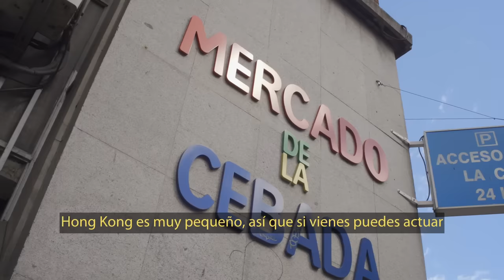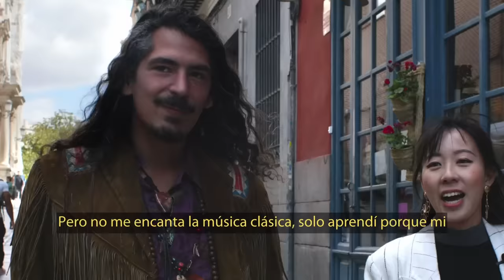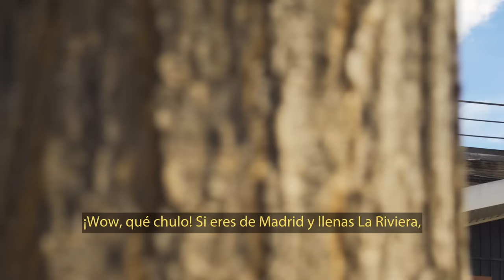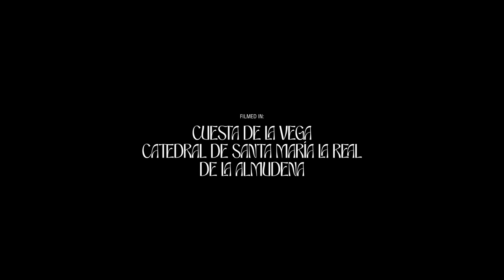MY HOOD, MY RULES - XTIE X BLACK MARACAS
Mad Cool Festival & Region Of Madrid present My Hood My Rules chapter 9 starring XTIE & Black Maracas

My Hood, My Rules is a meeting between national and international artists. Discovering Madrid through a creative, musical and cultural exchanges.